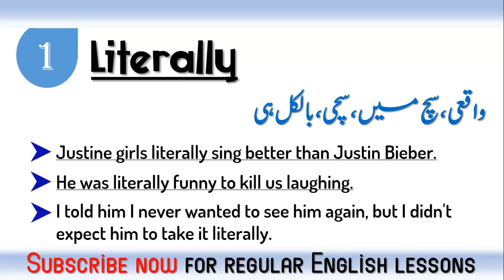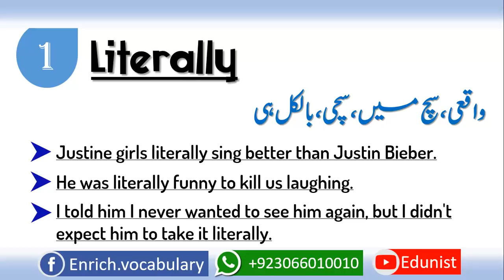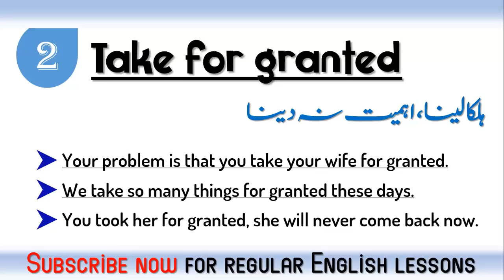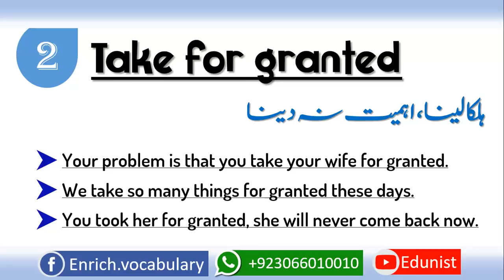2 Difficult but commonly used expressions in English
Millions of people are unable to understand, how to use "literally" and "Take for granted".  In this video, I am going to teach you how to use like 'literally' and "take for granted" in your daily life sentences. These 7 ways of using like 'literally' and "take for granted will help you improve your vocabulary as well as your spoken English. This English lesson is particularly for Urdu and Hindi speaking. Learning English has become an important problem to address, this is why we are going to help Pakistanis improve their English fast so that they can compete people globally and they can learn English to communicate effectively. Edunist is trying to help you improve your English quickly. Our lectures are in Urdu/ Hindi which makes beginners understand the lectures properly. Using phrasal verbs in English is another big problem for beginners but in this video, we'll try to help you understand phrasal verb in an easy way. We have shared some commonly used expressions like 'literally' and "take for granted" in this video.